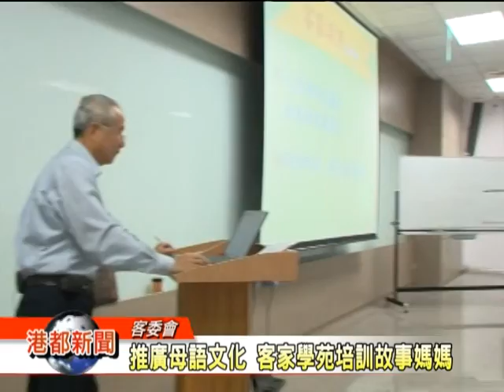1030224【推廣母語文化 客家學苑培訓故事媽媽】TKTV高雄都會台港都新聞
有人說客家話和廣東話有點像,這是因為客家腔調有不同的關係，為了推廣母語族群文化,高雄市客家學苑今年開辦許多課程,包括客語學習、音樂賞析還有文創產業等班級之外,也要招募故事媽媽，歡迎有興趣的市民朋友把握機會報名參加。